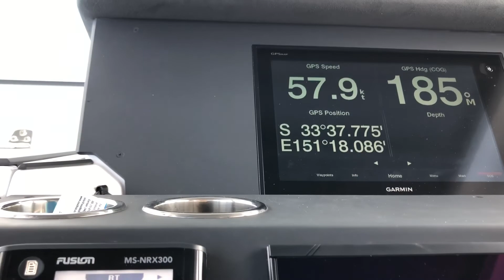Axopar 37 Sports Cabin twin 400hp flying 58 kts